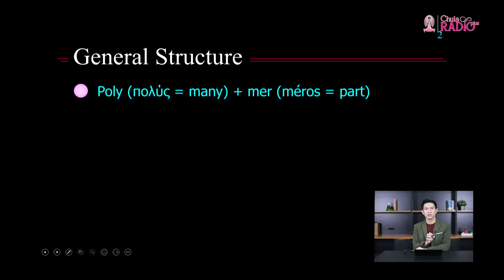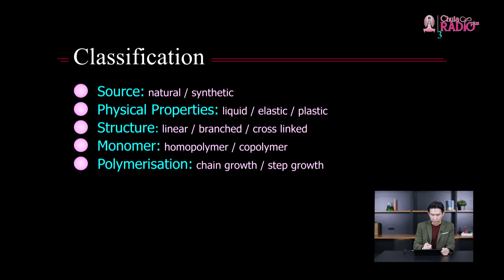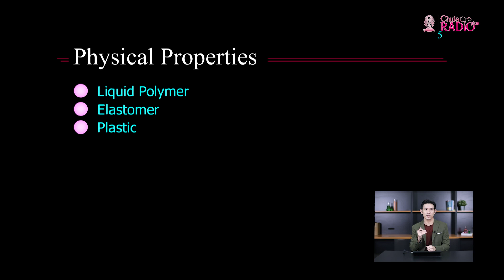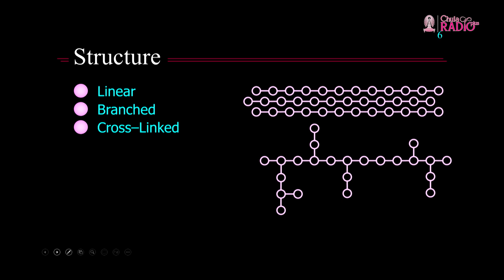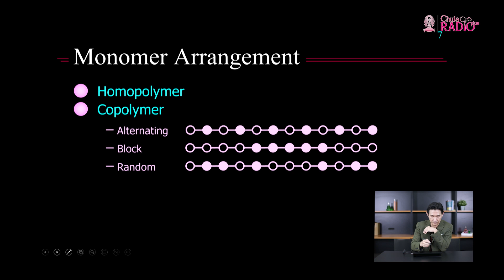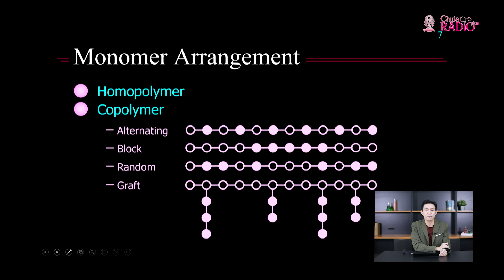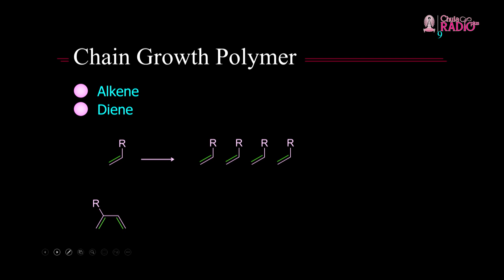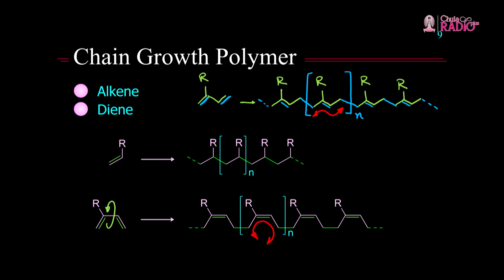วิชาเคมี ตอนที่ 34 (พอลิเมอร์ ตอนที่ 1)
โดย ผศ.ดร.โรจน์ฤทธิ์ โรจนธเนศ
ภาควิชาเคมี คณะวิทยาศาสตร์ จุฬาลงกรณ์มหาวิทยาลัย